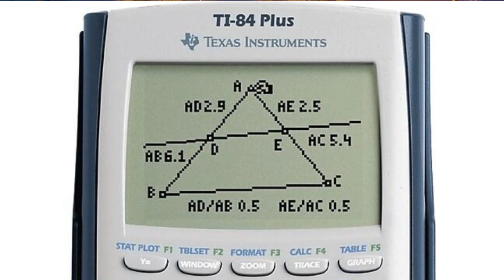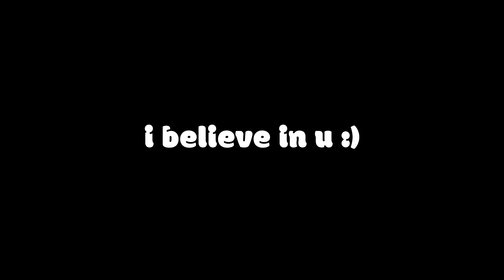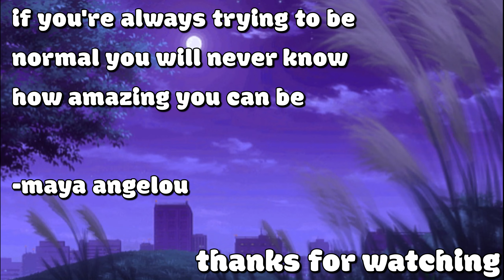this FREE OPEN WORLD ANIME game is AMAZING - Genshin Impact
Yoo in this video I played this amazing, free, open world anime game known as genshin impact. I was you I would watch this entire video 😅 This is without a doubt one of the best games I’ve ever played. Everything about this game from the music, to the graphics, to the characters and story is top tier and I had a blast playing it. Check out this video and maybe you’ll love it just as much as I do 😼